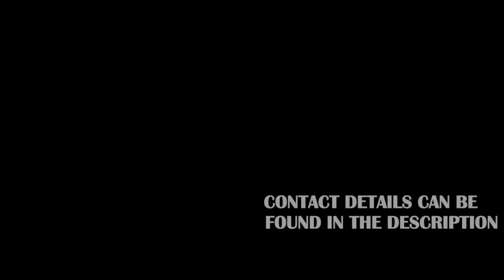April Raid Highlights - Hoover Company [HALO MCC RAIDS]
A peppy little mixture of clips from four engagements taken by Enclave's Hoover Company over the course of April.

In two defensive raids against the clones of the GAR, Enclave flawlessly held Firebase Dowitcher and Relay Station 0X9-B with with neither fortification falling to enemy hands.

In one offensive against the clan Centric, Enclave soldiers managed to take "Firebase Zulu" in little over half an hour, locking down the base for another hour to secure victory.

The last engagement was an offensive against the UN at "01 Apple". Well coordinated artillery and pushes saw the base secured within eight minutes. Enclave held the line for over fifty minutes, but lost total control of the base in the last minute and a half, resulting in a tie.

Agent Orleans#7920​
Agent El Paso#0571​
IronFather03#0003
GillieSewt#8606
SSG Shepherd Book#9171

Soundtrack:
Ragtime Cowboy Joe - The Sons of the Pioneers with Tommy Doss
The Courier Walks Softly - Inon Zur
Direction, and filming - Agent Orleans
Hardware and technical support - Cryptid-1